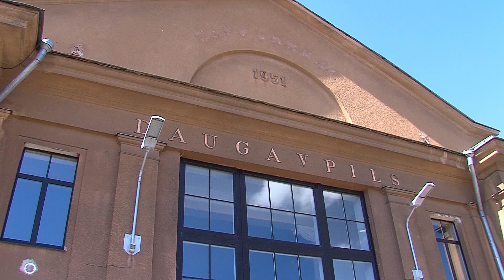Atlaišanas Daugavpilī, cik uznēmumi atlaidīs darbiniekus Covid-19 laikā?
Viesnīcas Park Hotel Latgola vadība plāno atlaist aptuveni 50 darbiniekus. Par kolektīvo atlaišanu arī paziņojis uzņēmums “Latvijas dzelzceļš”. Tādējādi jūnijā un jūlijā darbu zaudēs 242 uzņēmuma darbinieki visā Latvijā.